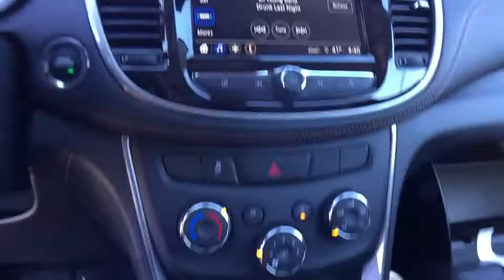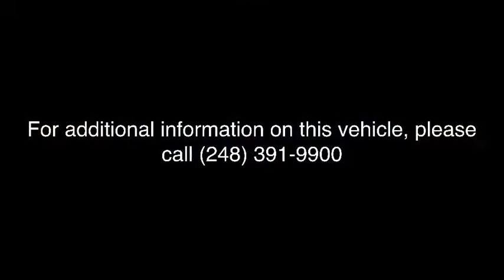2018 Chevrolet Trax Lake Orion, Rochester, Oxford, Auburn Hills, Clarkston, MI 224518X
Summit White N 2018 Chevrolet Trax available in Lake Orion, Michigan at Wally Edgar Chevrolet. Servicing the Rochester, Oxford, Auburn Hills, Clarkston, MI area.

$1,557 off MSRP! FWD, 2 Spare Keys Key System, 3-Spoke Leather-Wrapped Steering Wheel, 6-Way Power Driver Seat Adjuster, Body-Color Door Handles w/Chrome Accent, Deluxe Cloth/Leatherette Seat Trim, Keyless Open, Keyless Start, LT Convenience Package.brbrFWD ECOTEC 1.4L I4 SMPI DOHC Turbocharged VVT 6-Speed Automatic 25/33mpgbrbrbr***GM vehicles will reflect Employee Pricing less current factory incentives. Special offers and incentives may apply based on eligibility. Pictures may not reflect actual vehicle. Posted miles may vary. Some options listed may be inaccurate due to VIN decoders. Some vehicles may have added accessories. See Dealer for details.*** Price includes: $2,000 - General Motors Consumer Cash Program. Exp. 02/28/2018, $500 - Chevrolet National Purchase Bonus Cash. Exp. 02/28/2018, $2,500 - GM Lease Loyalty Towards Purchase Private Offer. Exp. 02/28/2018, $750 - Chevrolet Select Market Bonus Cash. Exp. 02/28/2018